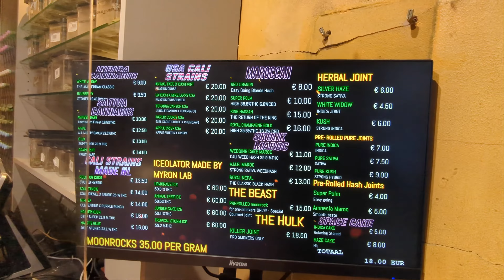Coffeeshop Balou - Coffeeshops of Amsterdam - TheCoffeeshopGuide.com